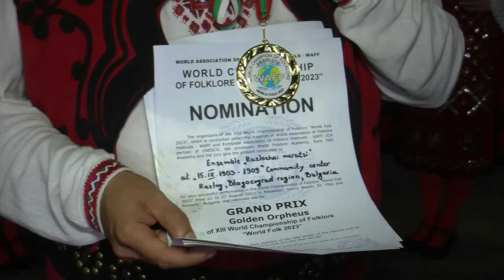Folklorna trapeza 731 HD (April 2024)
Folklore Table / Фолклорна трапеза 731 HD (April 2024) week TV show/седмично предаване TV Eurofolk

1. "Криво хоро" - Танцов състав "Мало Конаре" към НЧ "Просвета - 1929 - с. Мало Конаре" - с. Мало Конаре, общ. Пазарджик
2. "Реках ти, Цоне" - Ванеса Илиева при Школа по народно пеене "Славейче" към НЧ "Христо Ботев - 1897" - гр. Сливен
3. "Ръченица" - Танцов състав за изворен фолклор "Ломски ритми" към НЧ "23 Септември 1960" - гр. Лом
4. "Запели са два славея в градина" - Група за автентичен фолклор към НЧ "Гео Милев - 1907 г." - с. Старосел, общ. Хисаря
5. "Защо не дойде, Елено" - Ансамбъл "Разложки мераци" към НЧ "15.ІХ.1903 година - 1909 г." - гр. Разлог
6. "Снощи го видох хубавото Стойне" - Ансамбъл "Разложки мераци" към НЧ "15.ІХ.1903 година - 1909 г." - гр. Разлог
7. Рецепта Бурания (лапад) Стефка Николаева
8. Рецепта Ориз с киселец и лапад – Александра Господарска

1. "Krivo horo" - Tantsov sastav "Malo Konare" kam NCH "Prosveta - 1929 - s. Malo Konare" - s. Malo Konare, obsht. Pazardzhik
2. "Rekah ti, Tsone" - Vanesa Ilieva pri Shkola po narodno peene "Slaveyche" kam NCH "Hristo Botev - 1897" - gr. Sliven
3. "Rachenitsa" - Tantsov sastav za izvoren folklor "Lomski ritmi" kam NCH "23 Septemvri 1960" - gr. Lom
4. "Zapeli sa dva slaveya v gradina" - Grupa za avtentichen folklor kam NCH "Geo Milev - 1907 g." - s. Starosel, obsht. Hisarya
5. "Zashto ne doyde, Eleno" - Ansambal "Razlozhki meratsi" kam NCH "15.ІH.1903 godina - 1909 g." - gr. Razlog
6. "Snoshti go vidoh hubavoto Stoyne" - Ansambal "Razlozhki meratsi" kam NCH "15.ІH.1903 godina - 1909 g." - gr. Razlog
7. Retsepta Buraniya (lapad) Stefka Nikolaeva
8. Retsepta Oriz s kiselets i lapad – Aleksandra Gospodarska